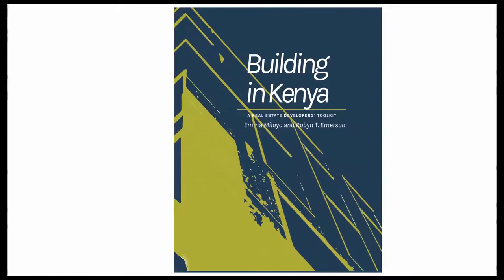BUILDING IN KENYA | A Real Estate Developer's Tool Kit with George Adulu, The Housing Guy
Our co-authors Robyn T. Emerson and Emma Miloyo talk about Building In Kenya: A Real Estate Developer's Tool Kit with George Adulu; The Housing Guy.
Building in Kenya is the only book on how to build in Kenya. George explores the reasons behind why we wrote the book and why Building in Kenya is an important asset to invest in as a player within the real estate industry.